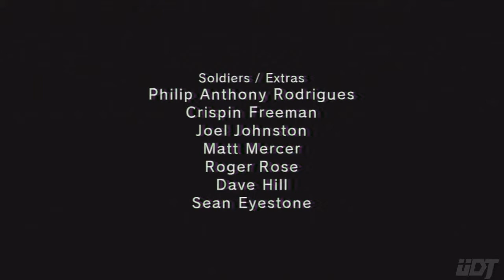Metal Gear Solid V Ground Zeroes Playthough Part 7-3 (FINALE)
Oh my god, it's finally over! Or is it? Yeah, it is.